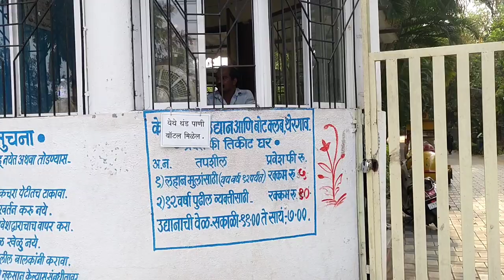Thergaon Boat Club | Thergaon Boating Club | Pune Vlog |Virtual Tour of Thergaon Boating Club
Recently we visited Thergaon Boat Club in monsoon. Kindly share this vlog with your family and friends